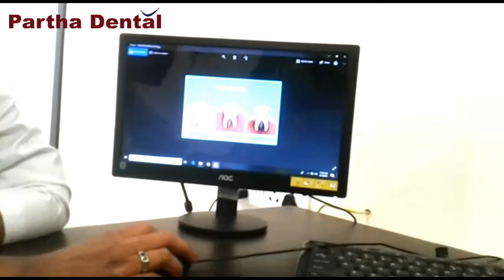Why is it important to have good dental hygiene? II Partha Dental II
Although hereditary qualities assume a substantial part in regardless of whether you get cavities, consistent brushing and safeguard dental care help keep your teeth and gums solid. Brushing expels the plaque that causes tooth rot and invigorates your gums to help forestall gum malady.